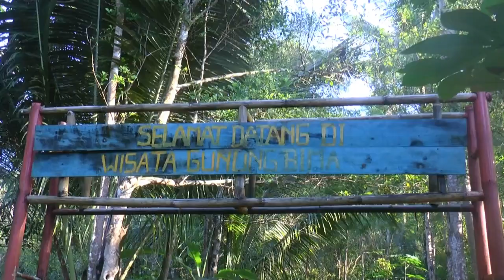SENSASI BUKIT PURBAYAN CAMPING ASYIK DI TENGAH HUTAN PINUS